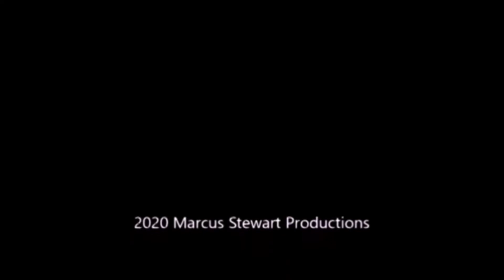KTUL TV8 Promo Love Connection